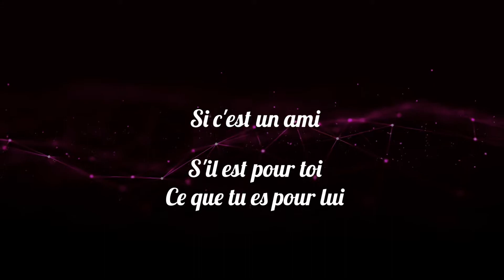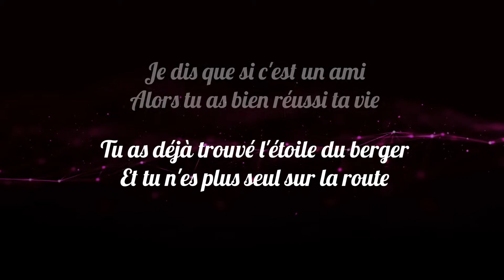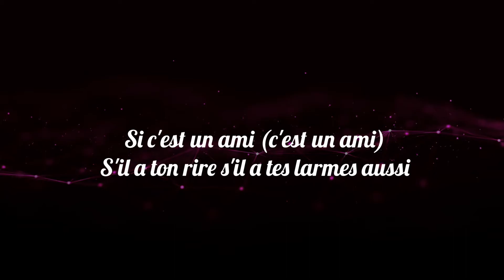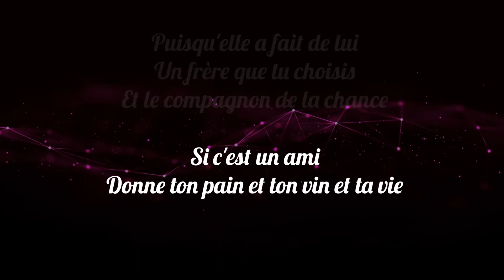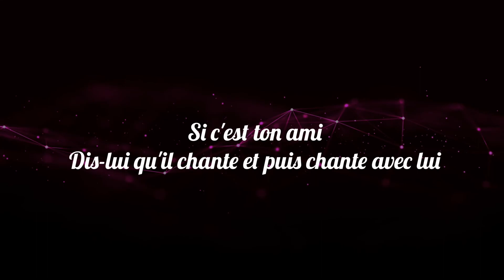Hymne à l'amitié - Céline Dion (Karaoke Lower key)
😊  Let us know what songs we should do next in the comments below 😁

⚠ If any producer or label has an issue with this song or picture, please get in contact with us and we will delete it immediatly. We have the best intentions at heart to share our love for karaoke. ✌